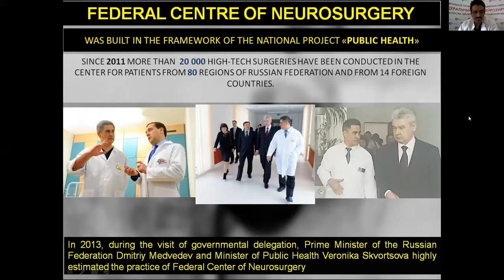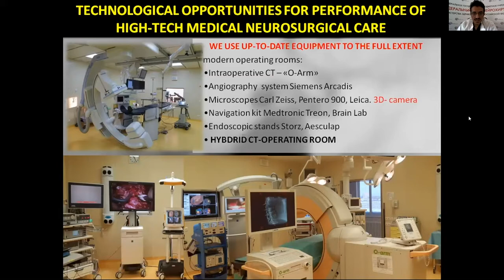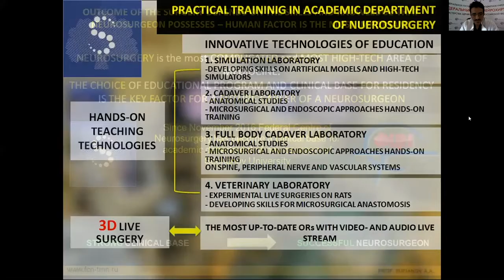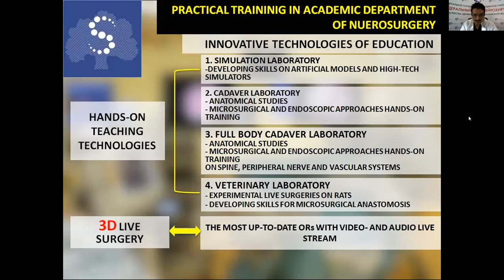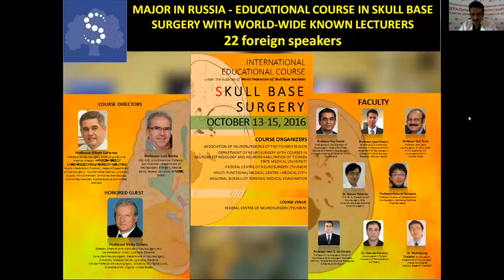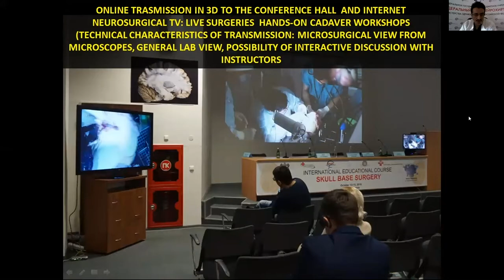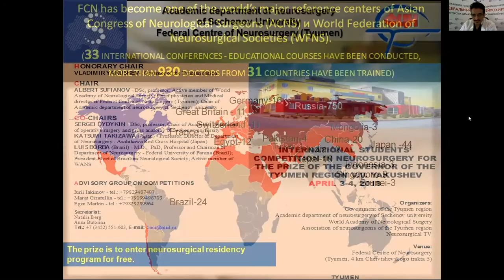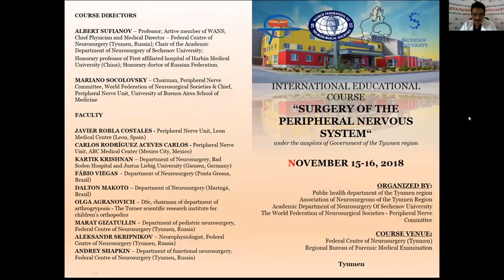Orientation to the Federal Center Of Neurosurgery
By Abdulrahman Al Zahrani, MD

At Fujita, Japan, Alumni Associaton Online Neurosurgical Symposium, November, 2018